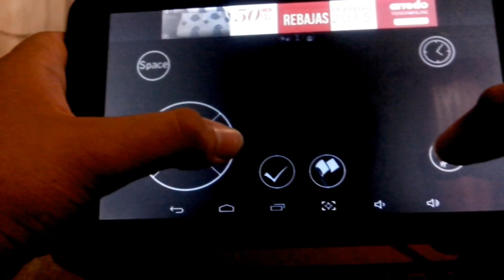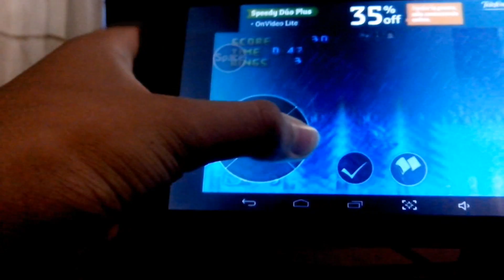Sonic Before The Sequel en Kainy (Android) (no es emulador, es un stream desde pc)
pues nada mas,un video mio probando el sonic before the sequel para android con un pequeño truco ;T